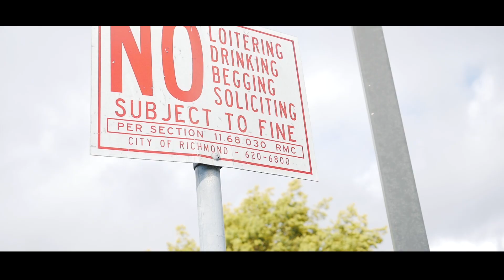Hunnidd P - 100 Ft Mesh x Yung Droopy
Hunnidd P - 100 Ft Mesh x Yung Droopy (Official Music Video)